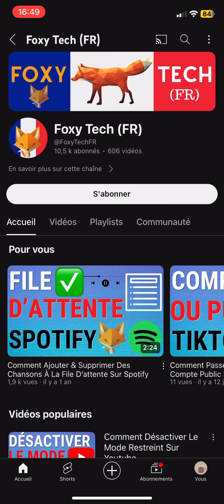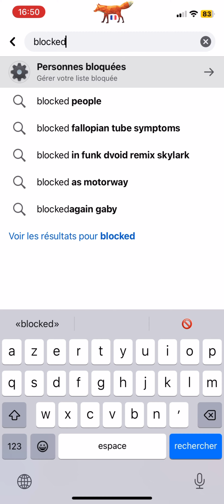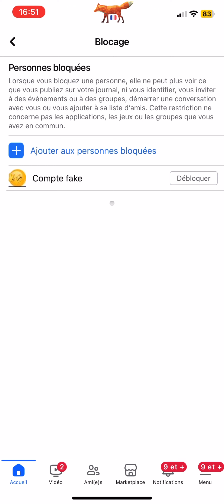Comment Bloquer Des Personnes Sur L’application Facebook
Tutoriel facile à suivre sur comment bloquer des personnes sur Facebook. Vous avez besoin d'empêcher un utilisateur de Facebook de vous envoyer des messages et de consulter votre profil ? Apprenez à bloquer facilement des personnes sur Facebook à l'aide de l'application Facebook pour iOS et Android !

Étapes:

Je vais vous montrer comment procéder avec l'application Facebook, mais la procédure sera assez similaire sur un ordinateur.

Ouvrez l'application Facebook et appuyez sur l'icône de recherche en haut à droite de la page d'accueil.

Recherchez la personne que vous souhaitez bloquer, puis appuyez sur son nom pour ouvrir son profil.

Sur son profil, à droite du bouton "message", appuyez sur les trois points.

Appuyez ensuite sur "bloquer

Appuyez à nouveau sur "bloquer" dans la fenêtre contextuelle.

Si vous souhaitez voir la liste de toutes les personnes que vous avez bloquées, allez sur la page d'accueil de Facebook, cliquez sur l'icône de recherche en haut à droite et cherchez "blocked", puis cliquez sur le raccourci "personnes bloquées" des paramètres de Facebook.

Ici, vous pouvez voir qui vous avez bloqué et aussi bloquer des personnes. Pour bloquer quelqu'un, appuyez sur "Ajouter aux personnes bloquées", puis recherchez la personne que vous souhaitez bloquer et appuyez sur "Bloquer" à droite de son nom.

Si vous êtes ami avec la personne que vous bloquez, le fait de la bloquer aura pour effet de la retirer de votre liste d'amis.

Pour débloquer une personne, appuyez sur "Débloquer" à droite de son nom dans votre liste de personnes bloquées.

Appuyez à nouveau sur "Débloquer" dans la fenêtre contextuelle.

Notez que vous devrez attendre 48 heures avant de pouvoir bloquer à nouveau cette personne.